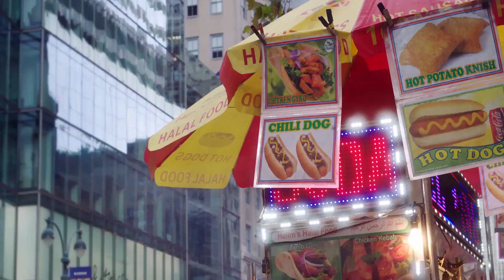BEST DEEP HOUSE MUSIC MIX - Larin Smith - TITANIUM, PAW JAR - ALOHA, Larin Smith - 365, CYDO- INFI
BEST DEEP HOUSE MUSIC MIX - Larin Smith - TITANIUM, PAW JAR - ALOHA, Larin Smith - 365, CYDO- INFINITY (VOXX REMIX), Mario Joy 268
Clean-Channels Playlist Mix made with Love by  Youtube Music Channel:
00:00:10  |  01. Larin Smith - TITANIUM
00:03:28 | 02. PAW JAR - ALOHA
00:06:38  |  03. Larin Smith - 365
00:09:53 | 04. CYDO- INFINITY (VOXX REMIX)
00:13:42 | 05. Mario Joy - DNA
00:16:18 | 06. PARA DEEP - Together in Spain

Welcome to our curated selection of the hottest international hits, with hottest girls featuring chart-toppers like 'Larin Smith TITANIUM' and 'PAW JAR ALOHA Dive into the electrifying world of mega hits, fereign music, english music, spanish music, where every track is a journey through the latest in global pop sensations. Whether you're cruising down the street, hitting the books, or simply unwinding, our foreign music playlist promises to elevate your mood with best beats and captivating melodies. From the pulsating rhythms of '365' to the irresistible charm of '', our collection spans genres and styles, ensuring there's something for every taste. Explore the dynamic fusion of pop, dance, and electronic sounds that define the contemporary music scene. Get ready to groove to the sounds of today's top 40 hits, perfect for any occasion, whether it's a night out on the town or a day at the beach. Immerse yourself in the ultimate playlist experience, designed to keep you moving and grooving from start to finish.

 This is a official artistic music video with the purpose to explore the captivating beauty of our world through the lens of our talented and beautiful models and the creative direction of Daniel Martinez, Kenneth White, James Nashac. In this visually stunning presentation, our girls models are Mila Hernandez, Charlotte Miller, Anna Anderson, Chloe Jackson, Harper Moore, elegantly showcase the allure of various breathtaking locations worldwide.